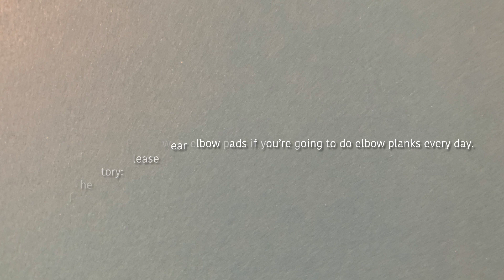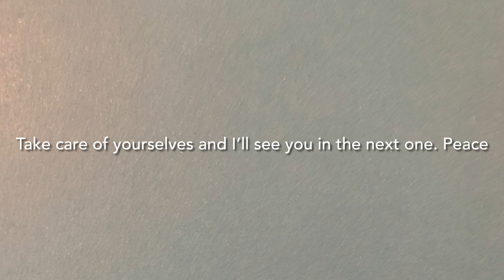Potential Elbow Scars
Please wear the correct protective gear and train with proper form to increase strength; muscle size and also to highly reduce risk of injury.

On a side note, I was watching an Austin Dunham video in which he was doing push ups with his feet on an elevated object. I tried using my sofa as that object and I think I may have been doing decline push ups. They certainly are challenging for my body like a diamond push up is but I love it.

On another side note, I also REALLY want to do some cool looking calisthenic movements like a plan he push ups, handstand push ups, muscle up, pull ups (for many reps as I can do a few now due to more solid core from planking), leaning to the side using a pole and others I can’t think of/ don’t know of at the moment.